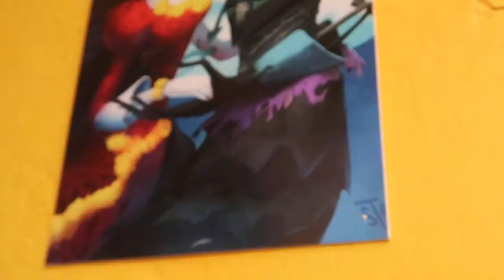Traveling to Santa Ana, El Salvador!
Today, I traveled from El Tunco to Santa Ana. You'll get to see my initial impression of the town, some sweet views, and what the small city looks like.

- Salvador Briggman